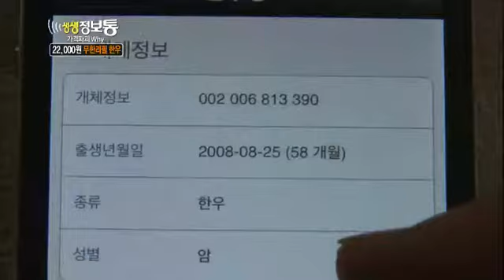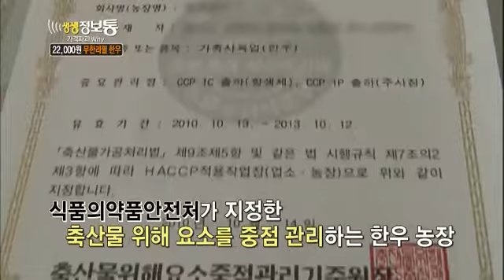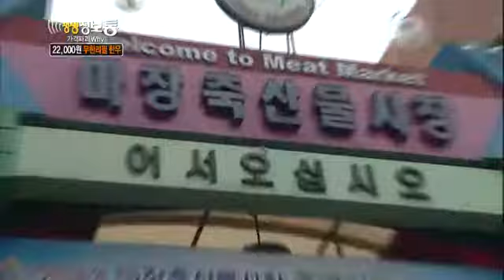생생정보통 - Live Info Show 02 EP676 # 005